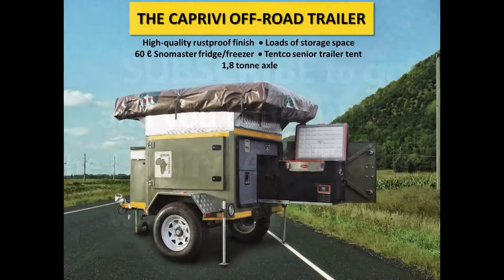African Backbone subscription offer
You could win a Caprivi off-road trailer worth R81 990!